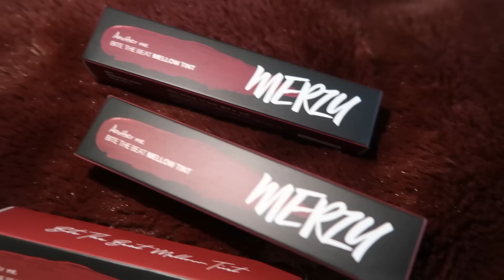4 Màu Son Đỏ Đất Dưới 200k Cực Hợp Thu Đông 🍂MERZY BITE THE BEAT MELLOW TINT🍂ROSIE PHAM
Bộ son này quá đẹp quá trendy không thể nào không mê được các bác ơiii mê mẩn mê mẩn ~~~

Love, Rosie

//PRODUCTS//

MERZY BITE THE BEAT MELLOW TINT

//MUSIC//

//FOLLOW ME//

© Bản quyền thuộc về Rosie Pham
© Copyright by Rosie Pham ☞ Do not Reup